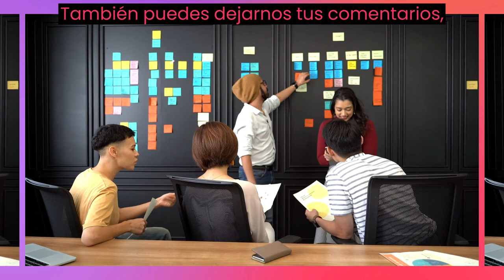Progreso: Un concepto complejo y polémico que requiere reflexión y acción | Ideas y Acción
En este video te contamos qué es el progreso, cómo se mide, quién lo define, qué beneficios y qué riesgos tiene, y qué podemos hacer para promoverlo o para cuestionarlo. Te explicamos que el progreso es un concepto complejo y polémico, que depende de la perspectiva, de los valores, de los intereses, de los objetivos, de los criterios que se usen para evaluarlo. Te presentamos algunas ideas o herramientas que puedes usar para pensar y actuar sobre el progreso, como la historia, la crítica, la participación, la sostenibilidad, etc.

Si te gustan los temas de ideas y acción, este es tu canal. ¡Gracias por tu apoyo!

El progreso tiene muchas dimensiones y manifestaciones. El progreso puede ser económico, político, social, científico, tecnológico, artístico, ético, espiritual, etc. El progreso puede afectar a diferentes ámbitos y niveles: individual, colectivo, local, nacional, regional, global.

El progreso tiene muchas implicaciones y consecuencias. El progreso puede generar beneficios y oportunidades, como el aumento del bienestar, la libertad, la justicia, la diversidad, la creatividad, la innovación, la cooperación, etc. Pero el progreso también puede generar riesgos y desafíos, como el impacto ambiental, la desigualdad, la exclusión, la alienación, la homogeneización, la dependencia, el conflicto, etc.

libertad y progreso,soberanía y representación,respeto a si mismo y a los demas,escuela de gobierno y transformación pública,como ganar respeto y autoridad,cultura y prosperidad,karl marx vida y pensamiento,como un hombre piensa asi es su vida audiolibro,adquiere el exito,como un hombre piensa asi es su vida,puerto de ideas,polémica camus sartre,como un hombre piensa audiolibro,ideas de progreso,Progreso,reflexión,ideas de la libertad,economia,liberalismo,ideas